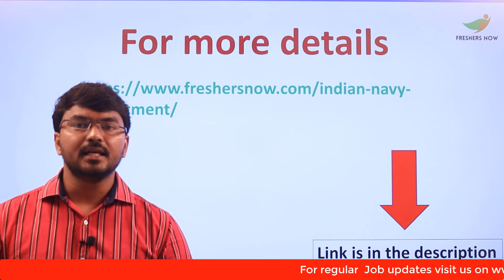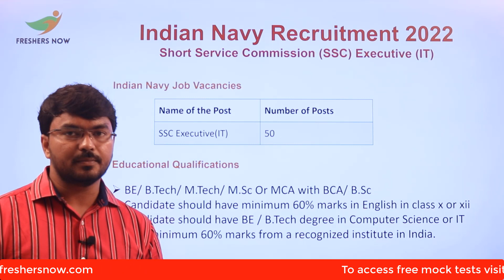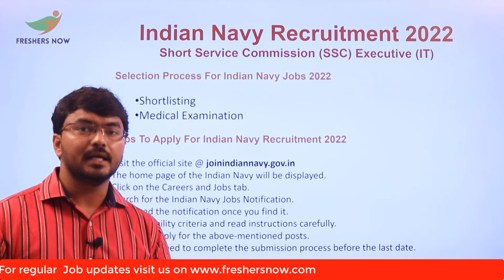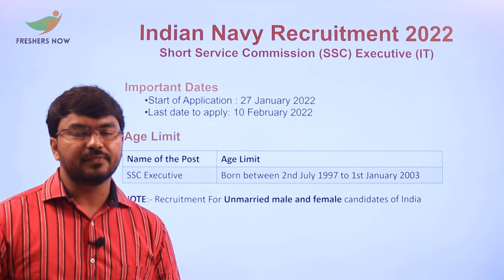Indian Navy SSC Officer Recruitment 2022 in Telugu | Qualifications | Salary | Selection process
Indian Navy Recruitment 2022 – 85 Posts, Salary, Application Form – joinindiannavy.gov.in: Hello Guys! Are you looking for new job notifications, then check this article. The higher officials of the Indian Navy have released the notification for the engagement of the Short Service Commission (SSC) Executive (IT) and 10+2 (B.Tech) Cadet Entry Scheme for filling the 85 vacant posts. Candidates having required educational qualifications are eligible to apply for the Indian Navy SSC (IT) and Indian Navy 10+2 B.Tech Recruitment 2022. Moreover, the Indian Navy Recruitment Application Form is available from 27th January 2022 to 8th February 2022.

Indian navy ssc officer online form 2021 Kaise bhare,
how to fill Indian navy ssc officer online form 2022,